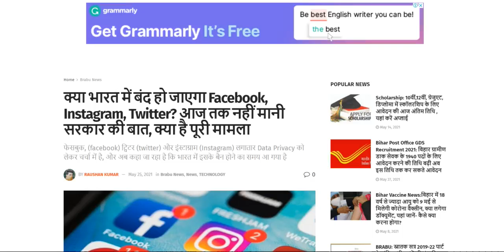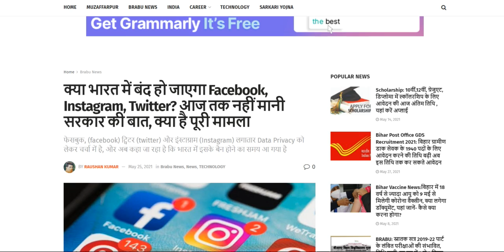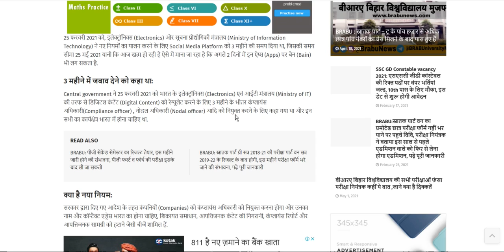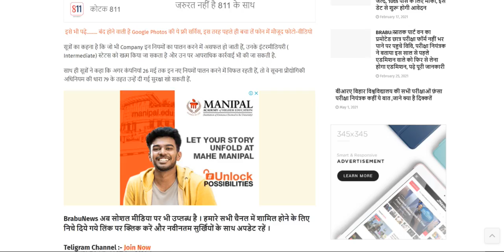Ooplar Guru || Facebook, Twitter, Instagram - Blocked in 2 Days?🔥🔥 || Technical Guruji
Friends Aaj ke iss video me maine bataya hai ki kya sch me facebook twitter and Instagram india me ban hone waale hain and facebook, twitter and Instagram ban in india ki ki puri jaankaari di hai.

Your Queries -
kya facebook band hone wala hai ,
kya Instagram bnd hone wala hai,
kya twitter band hone wala hai,
kya facebook india me ban hone wala hai,
why facebook banned in india ,
facebook ban kyun ho rha hai,
why Instagram banned in India,
why facebook instagram and Twitter should be ban in india,
facebook ban news,
kon se apps india me ban ho rhe hain,
social media ban in india,
facebook twitter and Instagram ban news
social media india me ban kyun ho rha hai
kya sch me facebook ban ho gya
kya sch me instagram ban ho gya
kya sch e twitter ban hone wala hai
kya twitter bnd ho rha hai
facebook ban in india why?
facebook twitter and Instagram ban news in india